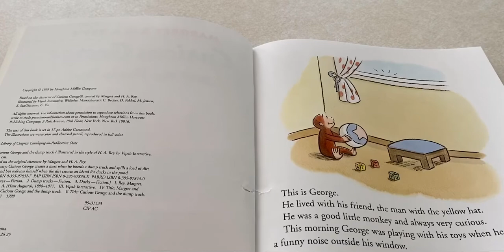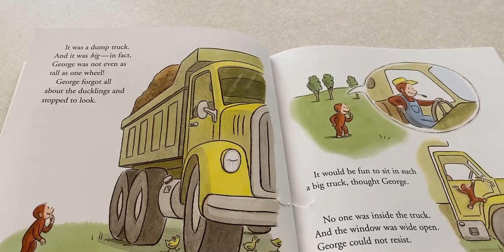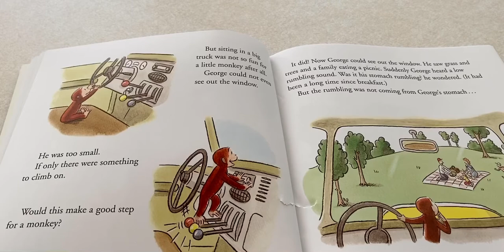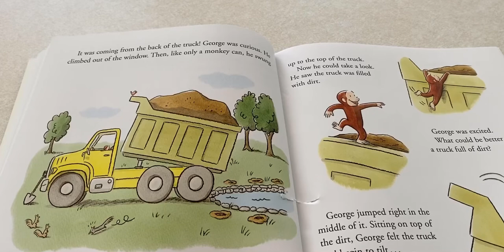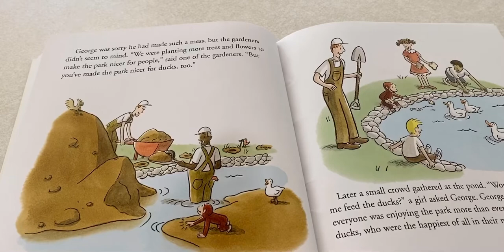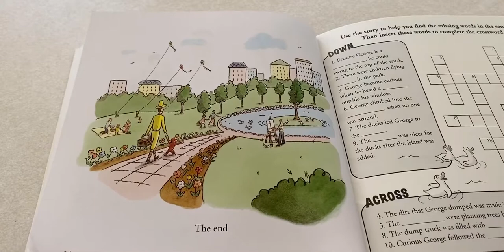Curious George and the Dump Truck